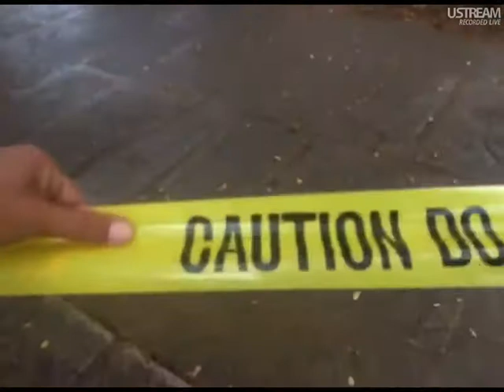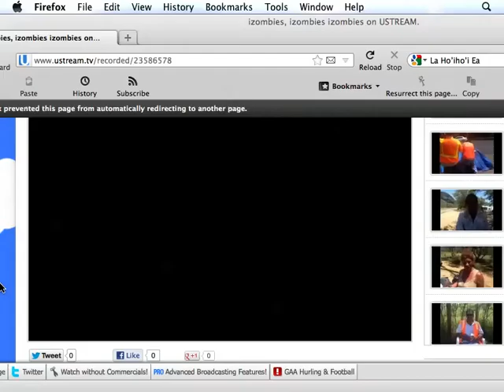izombies at (de)occupyhonolulu on June 26, 2012 at 10:58am Tag Raid 24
izombies, recorded live before a living studio 54 audience on June 26, 2012 at 10:58am

"The secret of great fortunes with no apparent cause is a forgotten crime, forgotten because it was properly carried out" Honoré de Balzac
improper rights for the poor, proper rights for the rich